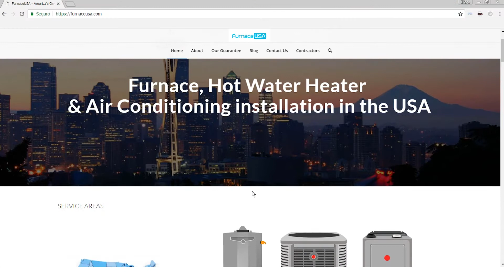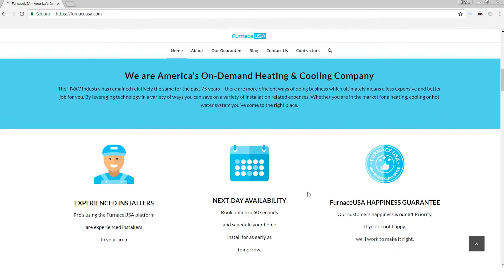Top 3 Things to Consider When Buying an Air conditioner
to learn more and shop for a new AC in the USA

Hey, Steve here for Furnace USA and "What should you consider when you are buying a new Air Conditioner?"
 So there's obviously a number of things that you need to worry about, that you need to consider when you're looking for a new AC, but the big ones, of course, are the price, right? So, there's a huge range of price depending on what contractors you're going with.
 So for the exact same unit, an air conditioner can range thousands of dollars in price, and some things go into that. Sometimes contractors charge too much money because they really don't want any more work and they just throw it some quote, to almost push work away, which is kinda silly. Other contractors might not know what they're doing, and they're just lowballing the price just to get the job and kind of get into it. So, a lot of times, in various different ways you almost want to throw out the top price and throw out the bottom price because there might be issues with it.
 So what you'll find, let's say you get five quotes, so you get five people that come to your place and they write you out a quote and they spend an hour and they analyze your system and all that kind of stuff. And you get five difficult quotes. So you throw out the top one, you throw out the bottom one, you're left with three quotes which are relatively similar.
 So those are probably the ones that you're gonna wanna go with. From there I'd be checking different stuff, 'cause  you're gonna wanna make sure they're certified and bonded and all the obvious stuff that you're gonna wanna look at for a company, I think by far the most important thing is how you feel dealing with that company, right? When you interact with the company, whether it's on the website, or whether it's in person, or whether it's through videos like this, it's what is your intuitive gut about how good that contractor's gonna be, and I think that is correct more often than not.
 So the other factor that you're gonna wanna look at is the sizing of the equipment. So if you get an air conditioner that is too big for your home it's actually gonna cause a lot of problems: t's gonna die earlier than it was otherwise intended to die; it's probably gonna freeze up, meaning that the whole thing, it can't take all the cooling that it's creating and pushing into your house, and the whole thing turns into a block of ice, that's a big problem; and yeah, when that happens it can break things. So, your brand new air conditioner can turn into garbage. You're better to err on the side of something that is slightly too small for your home than you are for something that's too big. If something's a little bit too small, it's not a huge deal, it'll often just run for longer and accomplish the same job. However, if you go too small, what happens is it can't adequately cool your home. So it really matters, the sizing matters, the price matters, the sizing matters, what company you're dealing with matters.
 For us here at Furnace USA, we do things a little bit differently, so, instead of taking up a whole bunch of your time and driving with a commissioned salesperson to your home, and giving you a quote on the spot, in reality this is 2018 and currently we have all the information that we need, through the internet, publicly available information that we can collect on your home to generate a quote without coming to your place. So we don't waste people's time, we don't come out to people's places, if they really need us to, we might send somebody for a site visit if there's something particular about your house or your situation, so for us you just go on our website, you just book an appointment to get just a quick evaluation of your place, we send you back an exact quote of the type of equipment, the size of the equipment based on what we've found online, and we go from there.
 We also offer different ways that you can get the air conditioner so instead of just buying it the conventional way, spending x thousands of dollars, with us you can just spend a monthly fee on a cooling services plan. So what a cooling services plan is, you just never have to worry about the equipment again. You just pay your monthly fee it includes the equipment, it includes the ongoing service, it includes the repairs, the breakdowns, if the thing completely catastrophically fails we'll just come, rip it out, we'll put in a new one, you just pay a monthly fee. So if you ever want to move, no problem, you just buy out the depreciated value of the equipment and the value of it drops a little bit every year. We do Majority cooling service plans.